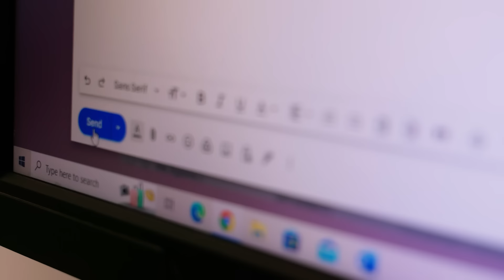Mbrëmjet e maturave si kanagjegje! Përplasje të forta në studio | ZANAT | T7